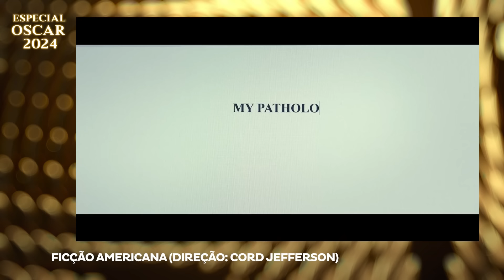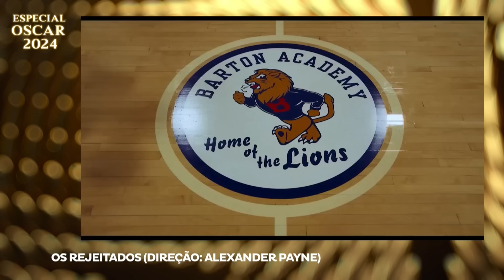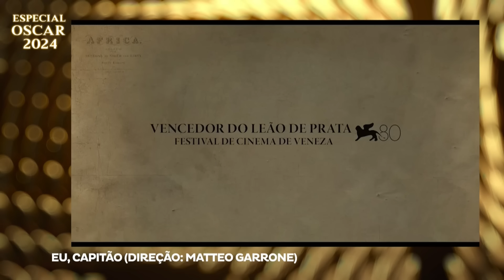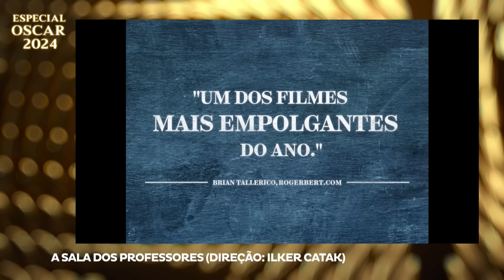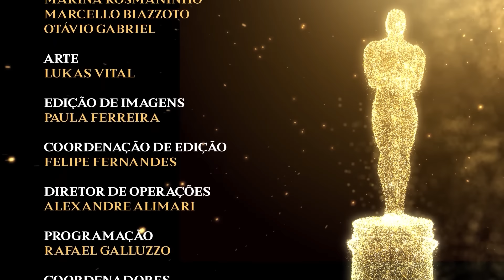OSCAR 2024 | TVT ESPECIAL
Explore o glamour do cinema e mergulhe nas histórias incríveis por trás dos indicados ao Oscar 2024 com o TVT - ESPECIAL OSCAR! Se não teve tempo de assistir a todos os filmes, não se preocupe, estamos aqui para te contar tudo, sem spoilers, para que você possa apreciar a cerimônia de entrega do prêmio com conhecimento de causa. Venha vivenciar a magia do cinema conosco! 🎬✨